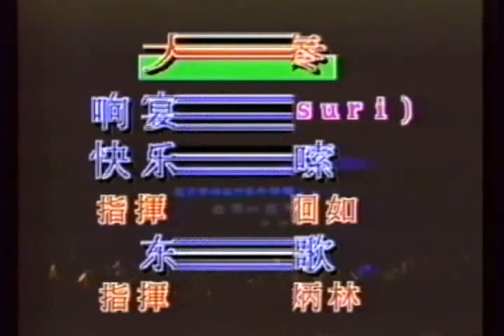絲樂竹韻三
主題：絲樂竹韻三
地點：馬六甲培風中學大禮堂
日期：1997年12月12日